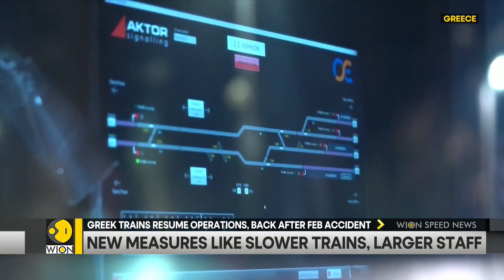US and South Korea to hold large scale exercises | WION Speed News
Here we bring you a quick round-up of all latest news and top headlines from all across the globe. US and South Korean forces will hold their largest-ever live-fire exercises in June in a show of force to North Korea.